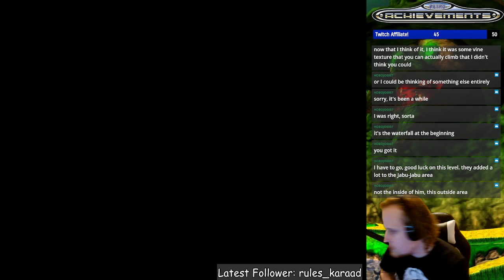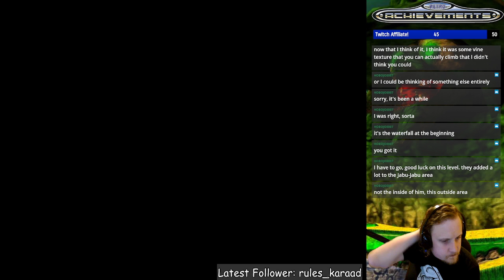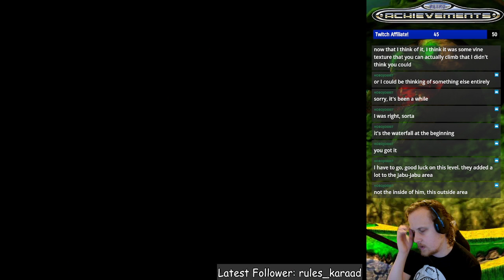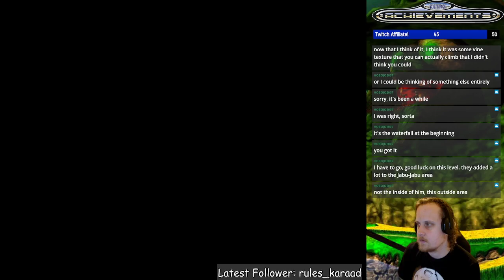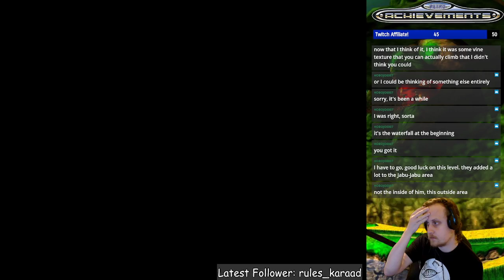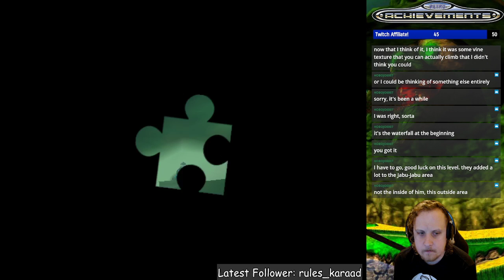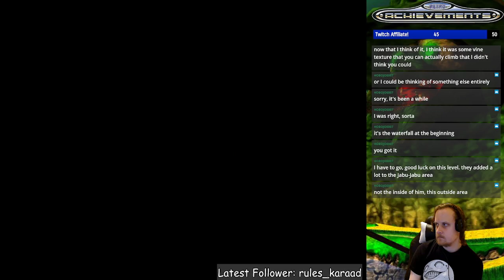Leaky Streams: Banjo-Kazooie: The Jiggies of Time 100% Run! - Part 3!